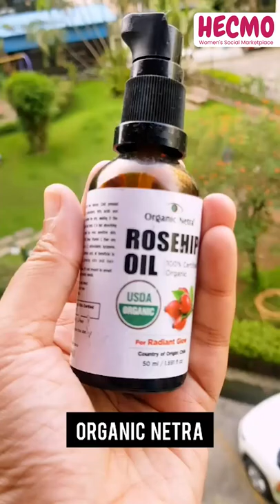Give your skin a radiant glow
Organic Netra Rosehip oil is the main active ingredient in many expensive face creams, lotions, and conditioners. With just a few drops of our 100% pure rosehip oil, you will enjoy an incredible number of benefits it can bring to your face & skin. Rosehip oil’s unique underlying property is rich in antioxidants and essential fatty acids and Vitamin A & C. Come With an Amber Glass bottle to protect the oil from damaging UV light.This rosehip oil is Fragrance-free, Silicones-free, Sulfates-free, Parabens-free, Mineral Oils-free, and Dyes-free.